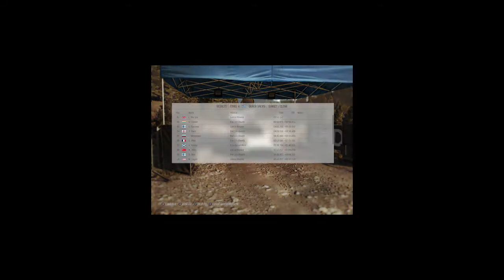Dirt Rally Early Access Greece Stages Lancia